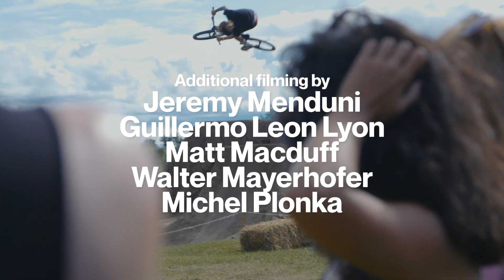Partymaster Tour 2018 | EP08 - The Rise MTB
In the 8th episode, the crew visits North Hastings skatepark for the day. After a slow start, the session quickly gets heated and the guys start throwing down some big moves at the park. Even with some wild crashes, the session became one of the best park session from the Tour.